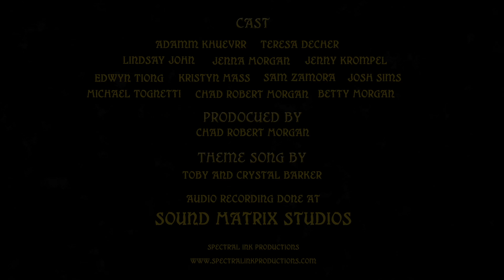The Last Rite - Anna featurette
Get behind-the-scenes insights on the characters from The Last Rite from the cast and crew in these rare interviews. Hear about the role Anna plays from the actress Lindsay John herself as well as her co-stars.